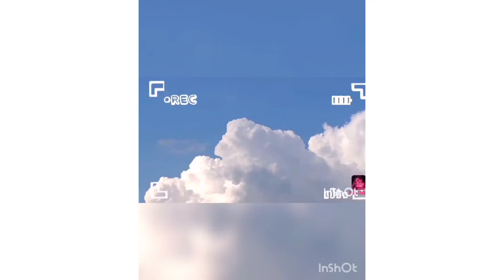How To Make Aam ka anggoora/goorumba# ،،ام کا Bihare Dish گرمبا۔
music cradit.